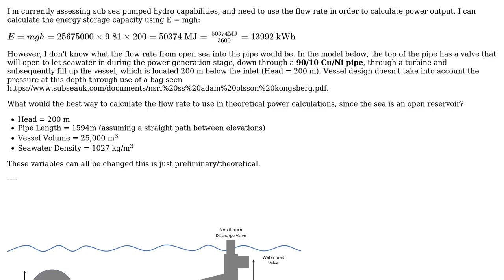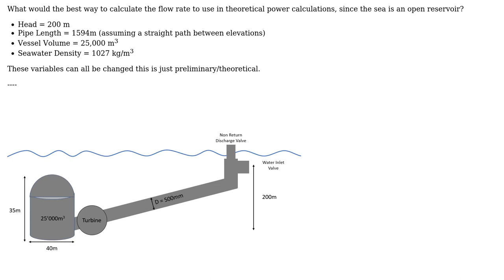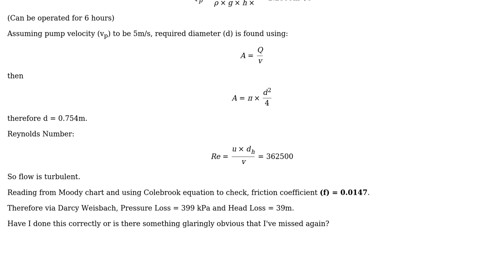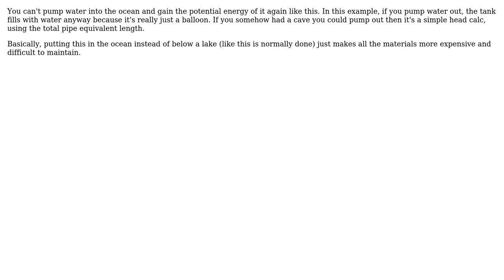Engineering: Assessing flow rate from open sea into a container (2 Solutions!!)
Engineering: Assessing flow rate from open sea into a container

With thanks & praise to God, and with thanks to the many people who have made this project possible! | Content (except music & images) licensed under CC BY-SA | Music | Images & others | With thanks to user Tiger Guy user Kuriosity and the Stack Exchange Network Trademarks are property of their respective owners. You are responsible for your own actions.